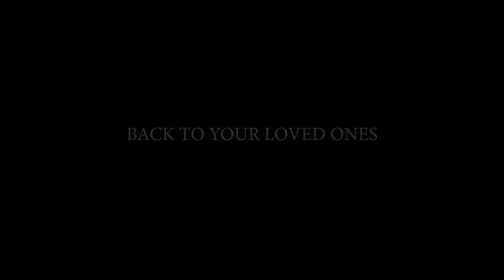AFTERMATH Official Trailer 2024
Aftermath is a 2023 Mystery Sci-Fi film released on 3rd February; Gergö Elekes and József Gallai directed the film which stars Eric Roberts, Sally Kirkland, and James Duval.

After waking up in the forest with no memory, a young woman is targeted my mysterious strangers with a motive that's unclear.